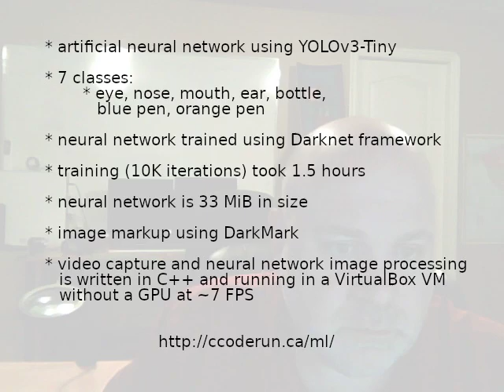Applying Neural Network To Video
Applying an artificial neural network to video frames.
Details:
* artificial neural network using YOLOv3-Tiny
* 7 classes:  eye, nose, mouth, ear, bottle, blue pen, orange pen
* neural network trained using Darknet framework
* training (10K iterations) took 1.5 hours
* neural network is 33 MiB in size
* image markup using DarkMark
* video capture and neural network image processing is written in C++ and running in a VirtualBox VM without a GPU at ~7 FPS